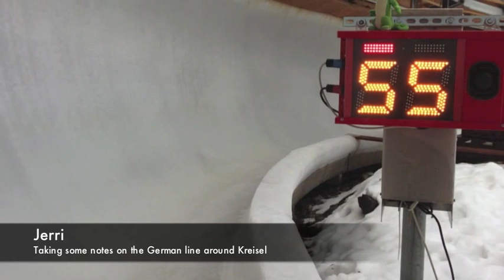Australian Bobsleigh team goes to Koenigssee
Spence bob squat in Koenigssee Germany